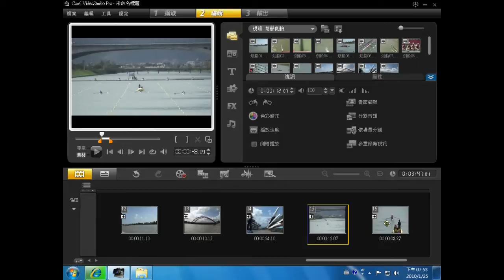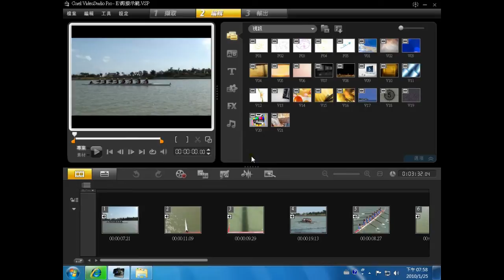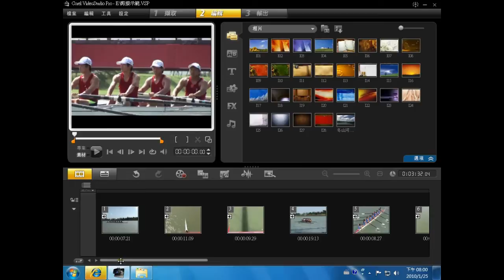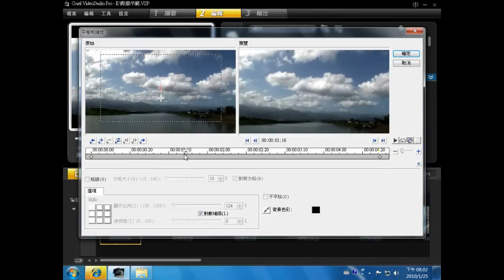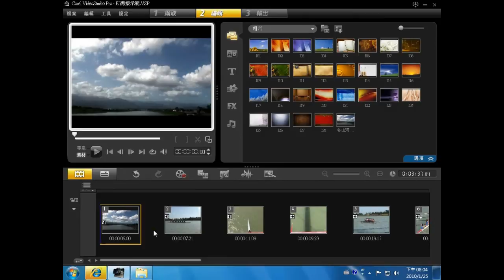Corel會聲會影X3 - 初階 - 影片剪接，保留精華片段 2/2